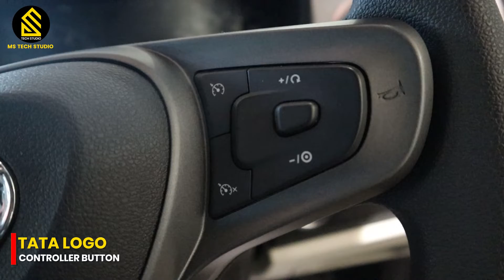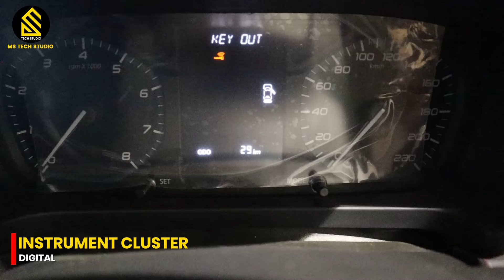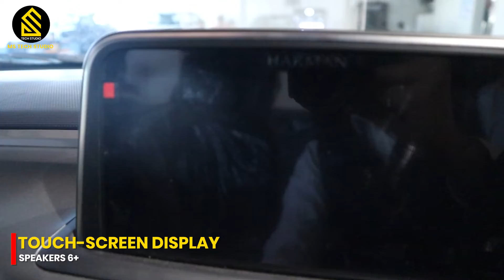10 Lakh मैं इतना सब कुछ जो है सब पर भारी! || Tata Altroz XZ Plus 2022 Review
10 Lakh मैं इतना सब कुछ जो है सब पर भारी! || Tata Altroz XZ Plus 2022 Review ✔